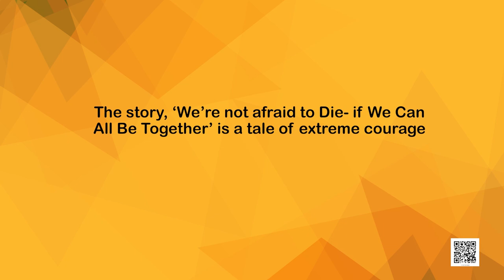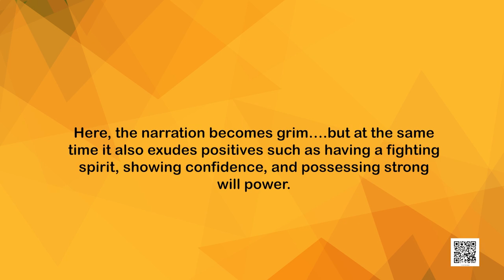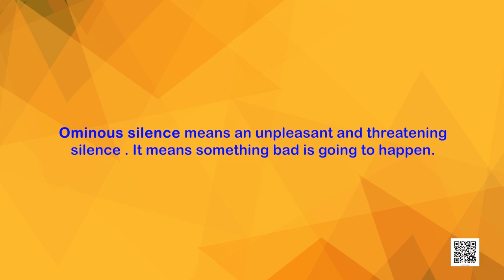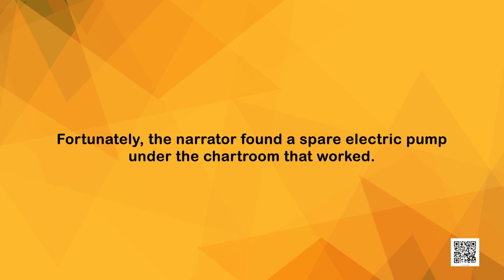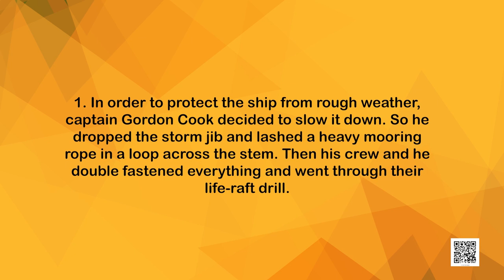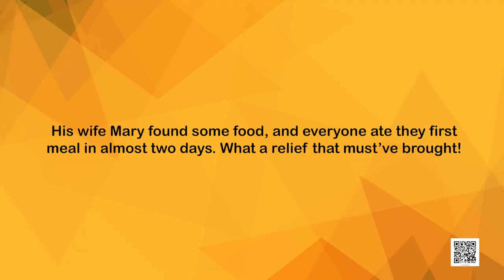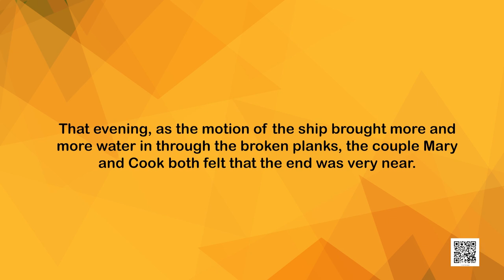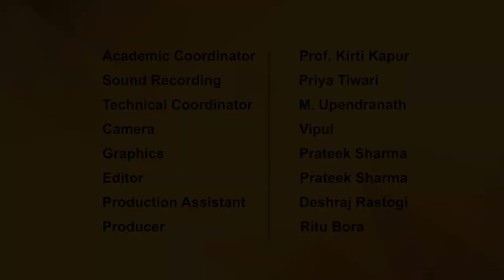Class 11. English: Chapter 2. Hornbill (Prose): We're Not Afraid to Die (Episode 1)